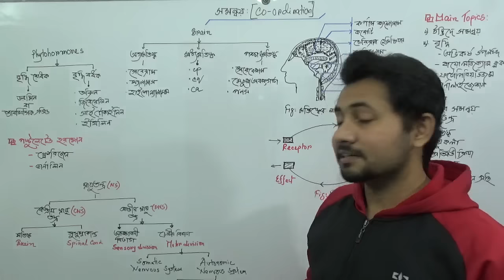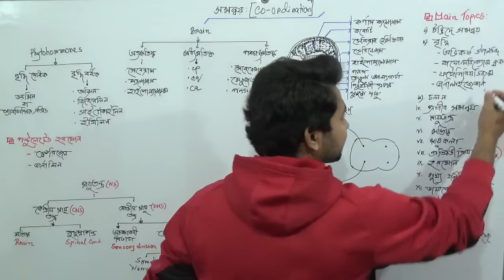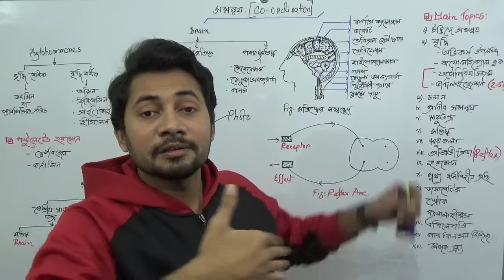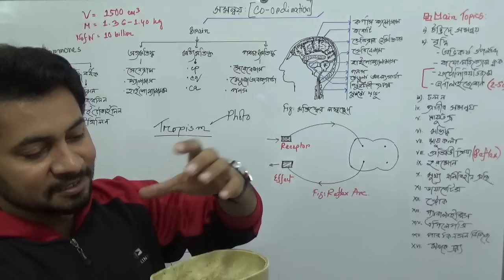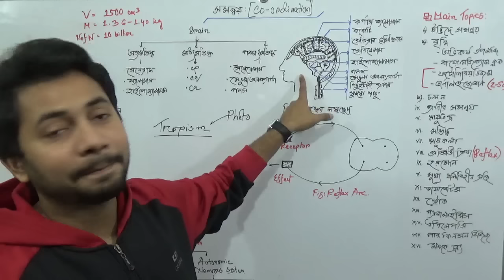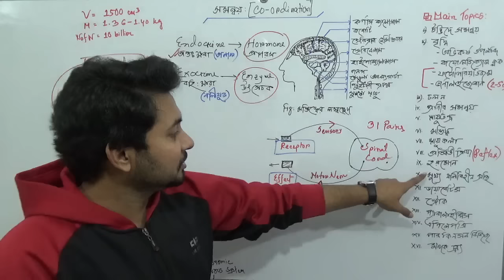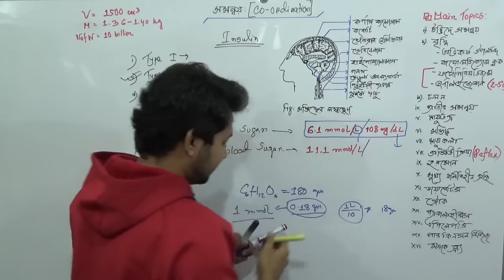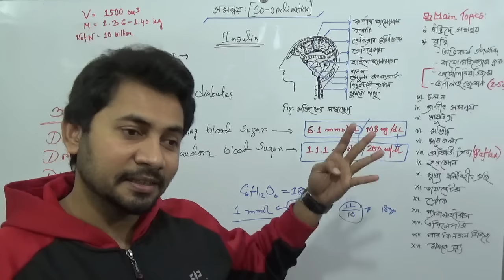Coordination| সমন্বয় | SSC Biology Chapter 10 | Fahad Sir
In this tutorial Fahad Sir discussed about Explain the co-ordination system in plants the co-ordination system in animals, functions of different parts of nervous system,  the structure and functions of a neuron, reflex action, main functions of hormone,  irregular secretion of hormones that creates the main physical problems, instant measures to be taken against stroke and its remedy, the cause of physical disorders regarding hormones, awareness regarding the harmful effects of drugs or addition.!!